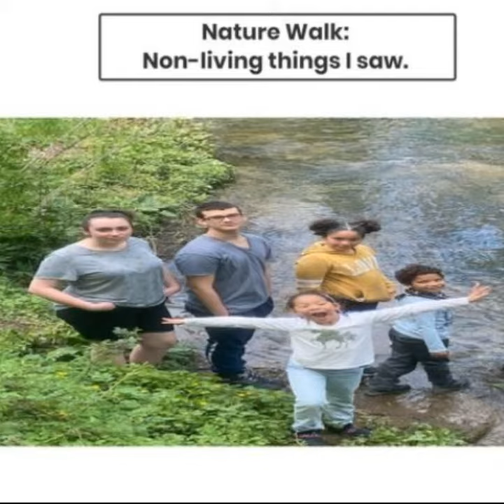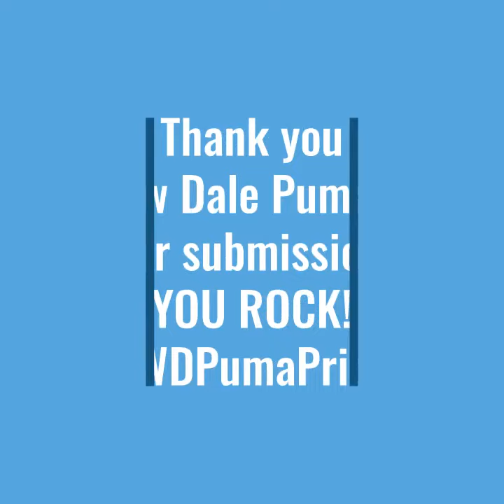ABC Countdown N is for Nature Day Copy